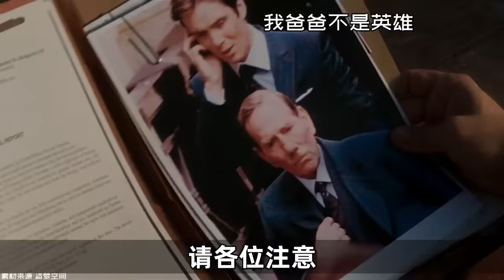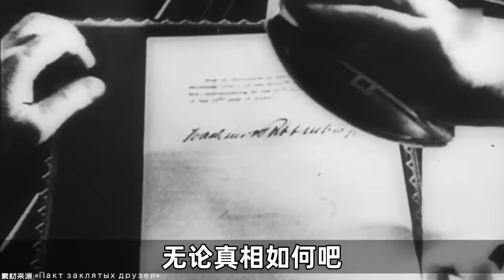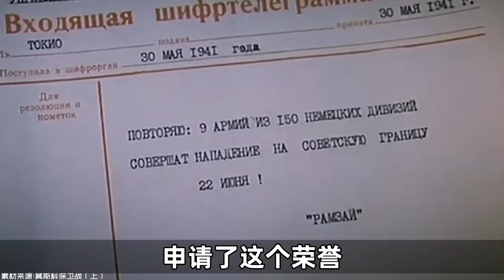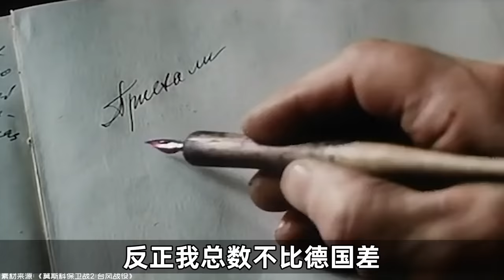什麼樣的坦克手能一挑二十二？【小約翰可汗】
本篇為小約翰之坦克王牌。蘇聯王牌坦克手有多厲害？

參考資料：
亞歷山大·諾維琴科文章《孤獨的傳奇坦克》
亞歷山大·斯米爾諾夫文章《沒有成為英雄的英雄》
安東尼·瓊斯2011年出版《東線裝甲戰》
理查德·羅森《裝甲王牌》
卡羅諾夫受訪回憶文本